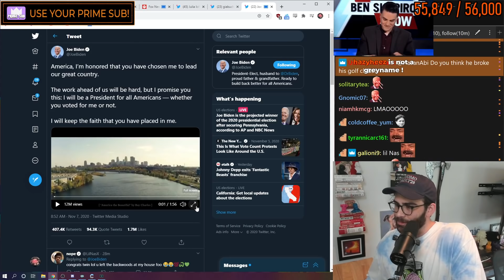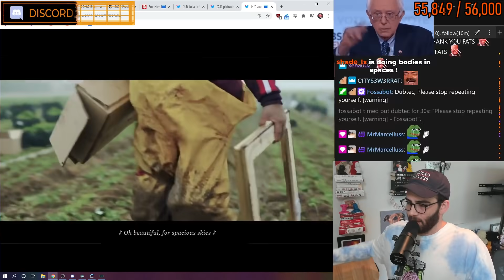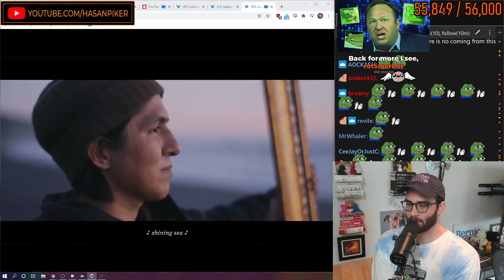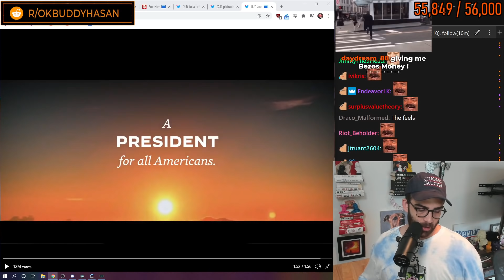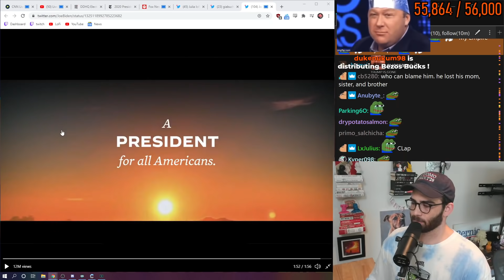Biden's WINNER VIDEO | HasanAbi reacts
Chapters:
00:00 Prologue
00:55 Biden Video Starts